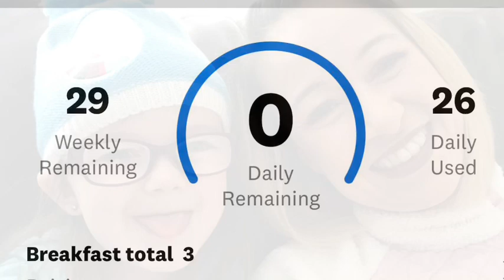What I Ate On WW Freestyle | Time for Vacay! | 12 SP Superfoods Salad | In-n-Out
To use my discount for a FREE bag of Teami Relax:
CODE: JARelax

CODE: JULI25

CODE: juli_almanza

To use my code for Boxy Charm, click below!

To use my code to sign up for Ipsy, click below!